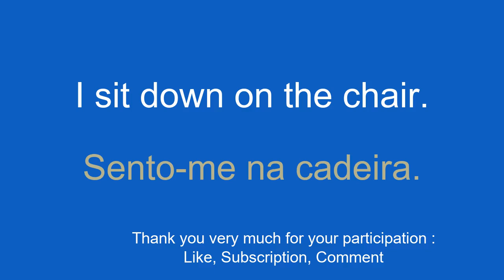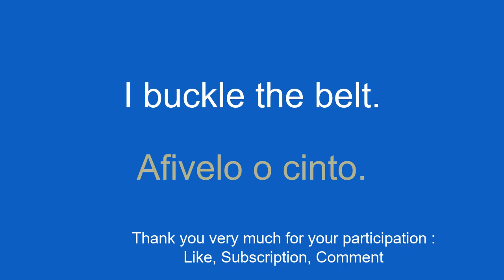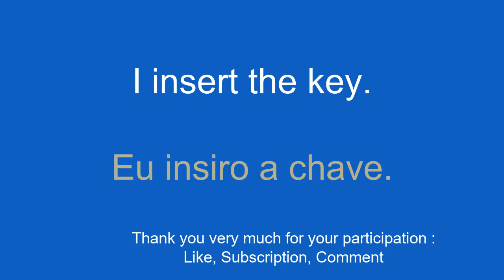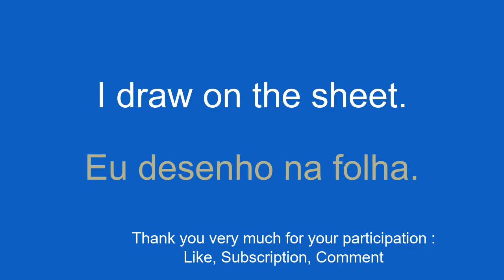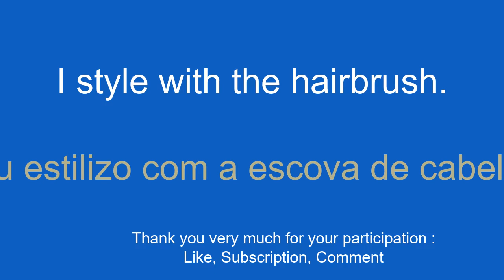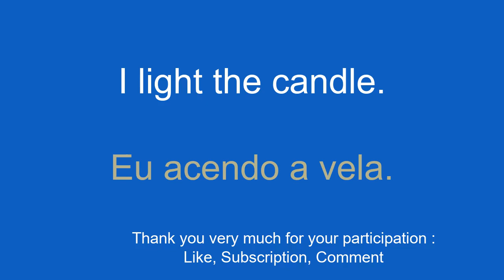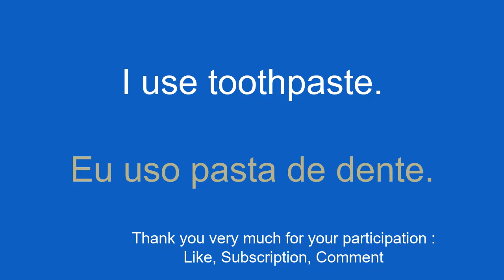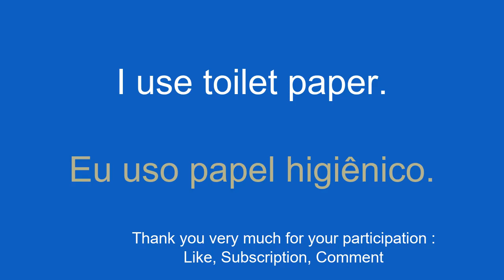Learn Portuguese quickly